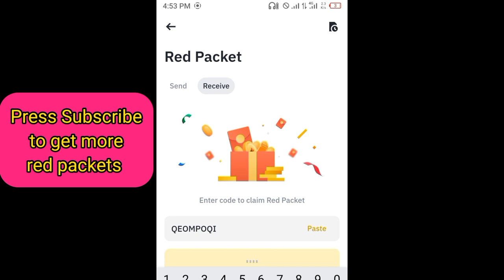Binance red packet code today | 5 IQ Binance Coin RED Packets 19 APRIL 2024